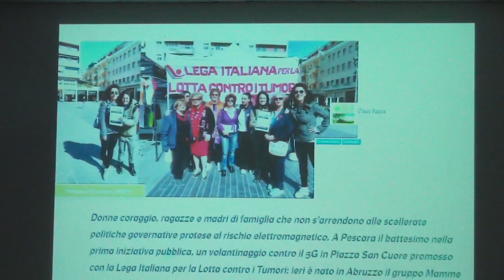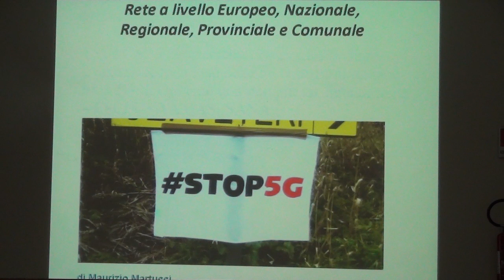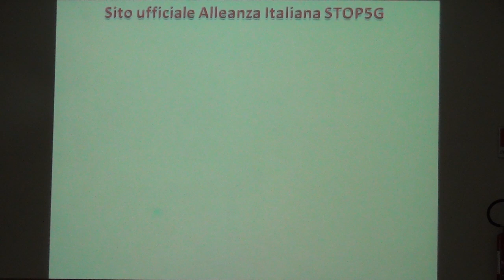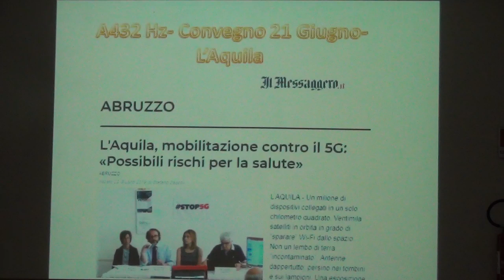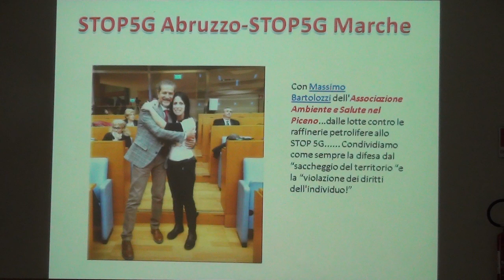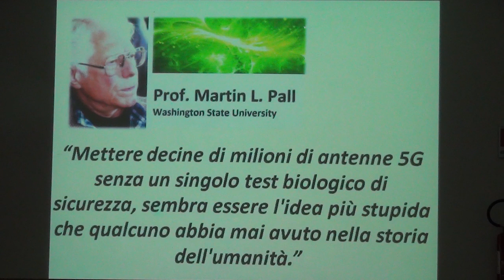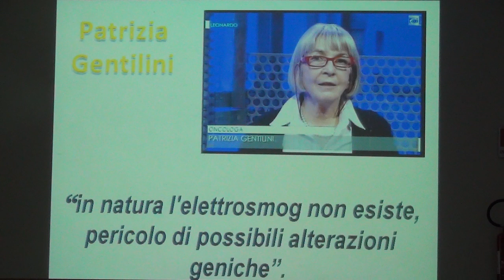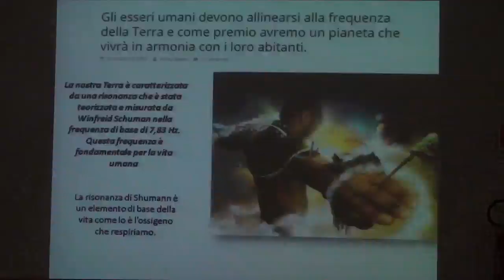I rischi del 5G - 2/4 San Benedetto del Tronto 15-11-19 Dott.ssa Tonia Di Gioacchino